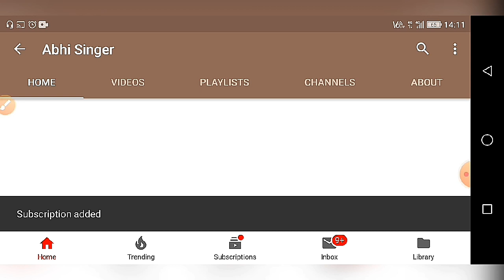बिहार बोर्ड मैट्रिक टॉपर हिमांशु राज का LIVE Interview | Bihar Board 10th Topper 2020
GOOD News !!! 11th ki Maths aur English Ki Free Online Live class 4th May 2020 se shuru ho chuki hai daily sham 7:30 se

topic cover -
Bihar board 10th Result Bseb,
10th Result 2020 kab ayegaBseb,
10th Result 2020 kaise Dekhen,
bseb Result 2020,
Biharboard,